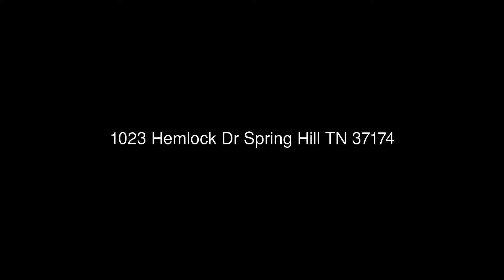1023 Hemlock Dr Spring Hill TN 37174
Felts, Jackson, Wagner Real Estate Services, LLC
4751 Trousdale Dr #201